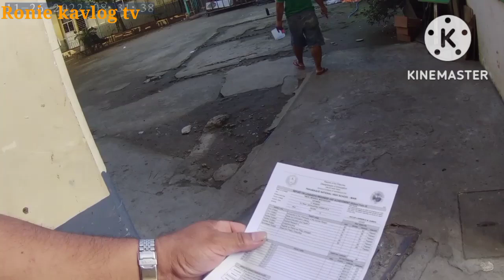PNHS Main kukunin ang card ng son ko grade 12 mga bossing.